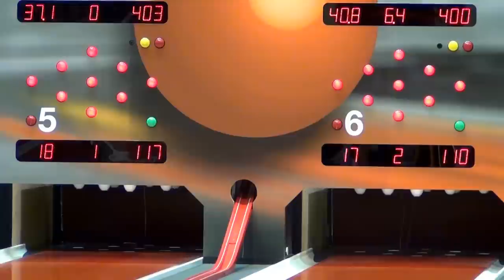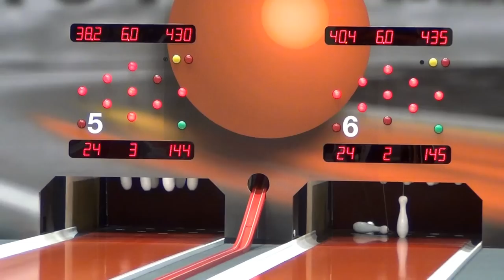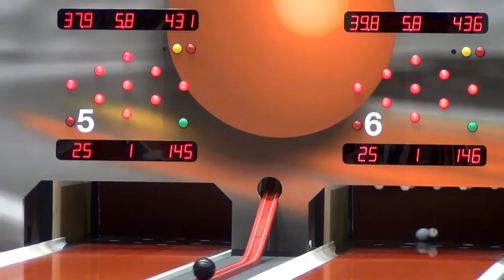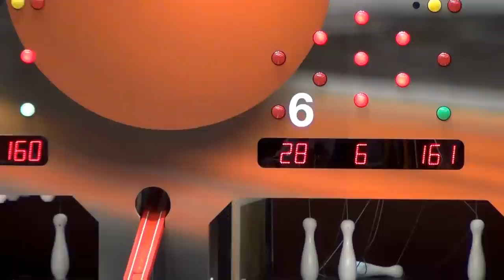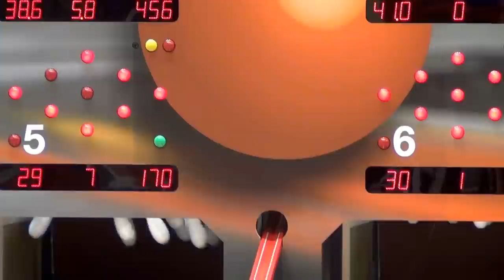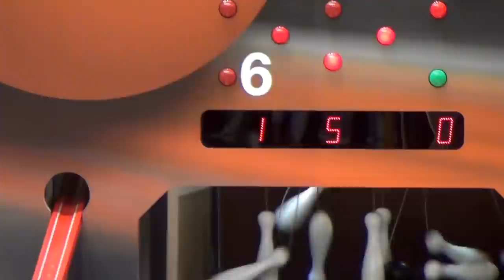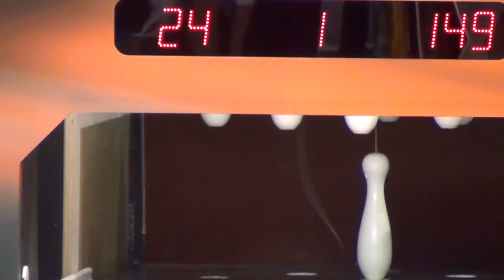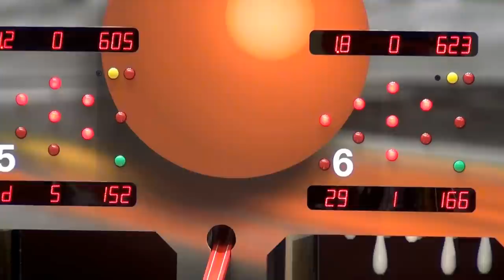Final indywidualny mężczyzn w Kręglach 2012 Leszno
VI Mistrzostwa Świata w Kręglach Klasycznych 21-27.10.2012 Leszno Hala TRAPEZ ul. Zygmunta Starego 1